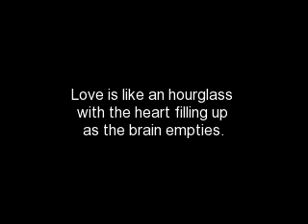My Montage 1/22/11